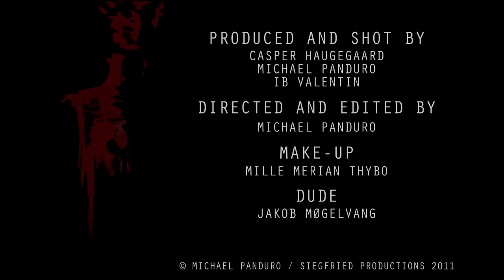FUCK THE FACTS - "A Coward's Existence" (Official Music Video)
FUCK THE FACTS - "A Coward's Existence" taken from the album 'Die Miserable'

Available now on CD/Digital via Relapse Records.

Michael Panduro

Lyrics:

The meter will not wait for me. nursing tomorrow where it doesn't belong. I will blow the hours, waste them in time. I will fill the vacancy with excuses for a better opportunity. in line for the perfect moments. I will cover myself in disarray. I will over cherish my subroutine by fear of change. crippling my every day. Time will not wait, hold back for me. to grant myself permission, to decide. my stinginess with taking risks is costing me a high personal price. facing any probable mistake, I will change sidewalk. I don't fall, I don't bruise. I surrendered before even trying to lead my own effort. I'm a coward. I place my fate in the hands of god. will time pick up the few broken regrets and bring me back all the chances I missed. I will hold tight, the moment until all becomes flawless. the days, the years have so quickly disappeared. the dust, the stench of the flaws i can't face. I rather look in the emptiness for a comforting hollow thought. absorbed in my own routine. Floating in my empty shell. I won't dare, but smile with the sads, and hold back for time to bring me the end.